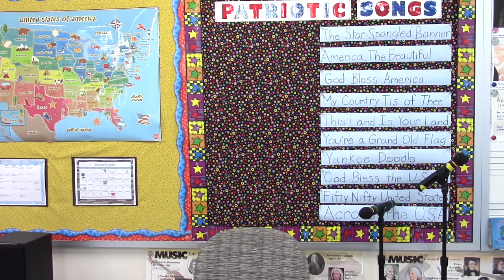Blackbird practice video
All P1 and P2 students will perform the song "Blackbird" to close our 2019 Winter Concert. Your voices will sound beautiful together!